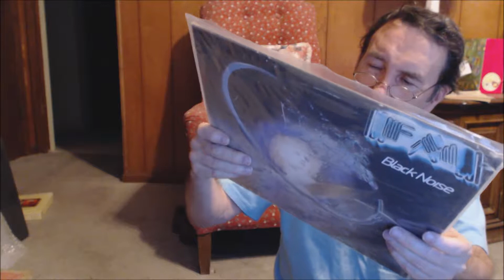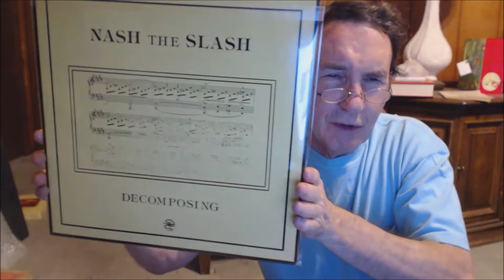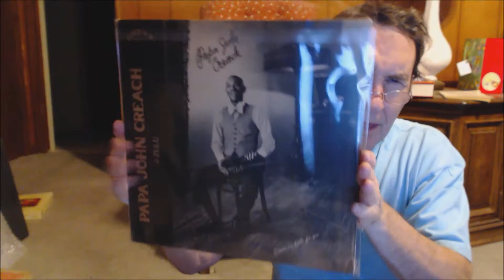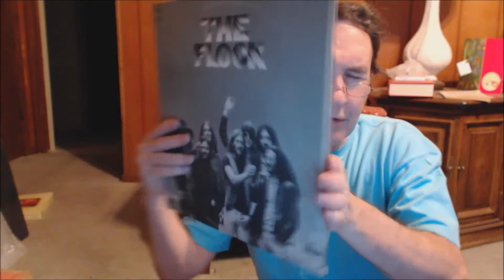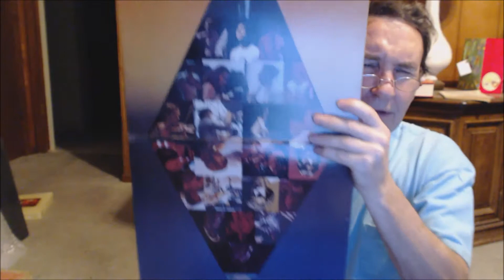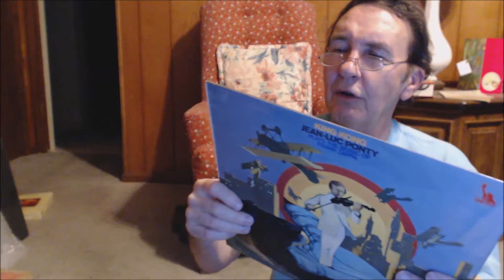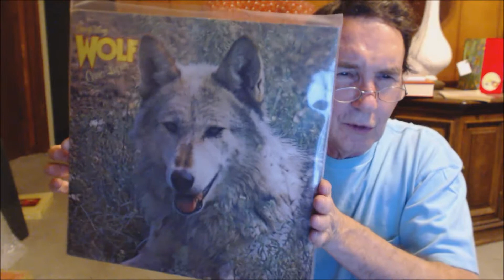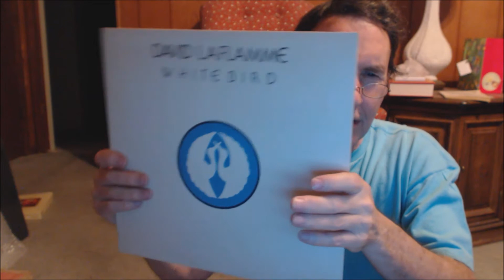Gimme Approximately Ten Violinists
This video is to show approximately ten albums that feature violinists. There are other bands out there, such as Shiva's Headband (Spencer Perskin), but I do not have the vinyl. The artists shown are:

01. FM (with Nash the Slash or Ben Mink)
02. Nash the Slash [all on Cut-throat Records]
03. Jefferson Airplane (with Papa John Creach)
04. Papa John Creach [all on Grunt Records]
05. Don "Sugarcane" Harris [all on BASF]
06. The Flock (with Jerry Goodman or Mike Zydowsky)
07. Jerry Goodman & Jan Hammer - Like Children (Nemperor, 1974)
08. Jerry Goodman - On the Future of Aviation (1985); Ariel (1986); It's Alive (1988) [all on Private Music]
09. Mahavishnu Orchestra (with Jerry Goodman or Steve Kindler)
10. Steve Kindler - Automatic Writing (Global Pacific, 1985)
11. Steve Kindler & Teja Bell - Dolphin Smiles (Global Pacific, 1987)
12. Jean-Luc Ponty - Live at Donte's (Blue Note, 1969/1978)
13. Jean-Luc Ponty - King Kong (Liberty, 1970)
14. Jean-Luc Ponty - Open Mind (Atlantic, 1984)
15. Michal Urbaniak - In Concert (Muza, 1973)
16. Michal Urbaniak - Paratyphus B (Eurocord-Musikverlag, 1973/1975)
17. Michal Urbaniak - Ecstasy (Marlin, 1978)
18. Darryl Way's Wolf - Canis Lupus (Deram, 1973)
19. Darryl Way's Wolf - [self titled] (London, 1974)
20. Darryl Way - Concerto for Electric Violin (Island, 1978)
21. David Laflamme - White Bird (Amherst, 1976)